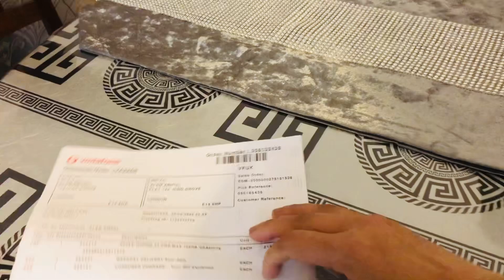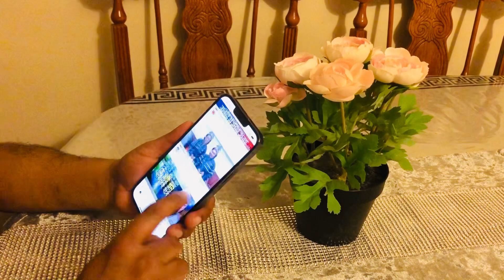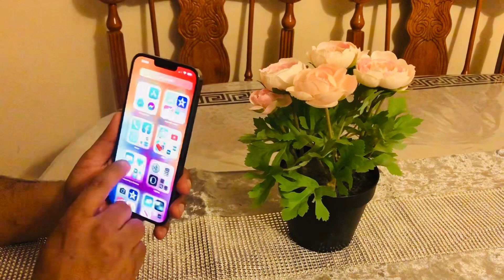IPHONE 13 PRO MAX - UNBOXING 2022|Alif&Aliya’s mum Uk